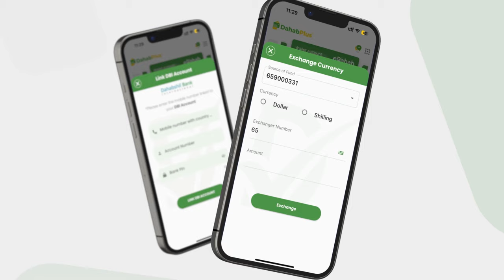Farmaajo "Waxaan tagi doonaa dhamaan deegaanada SSC-KHAATUMO markaan dib u soo laabto"